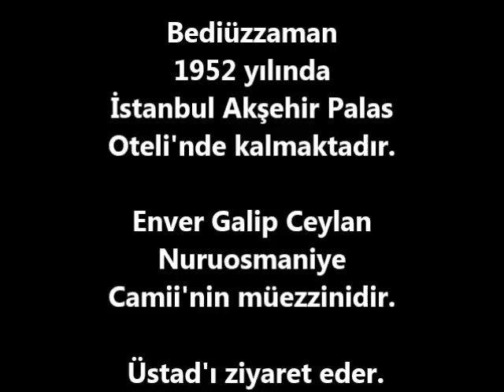Said Nursi'den müezzine: Minarede şarkı okudun mu?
Nuruosmaniye Camii Başimamlığı dâhil, Diyanet’te uzun yıllar hizmet veren Enver Galip Ceylan (vefatı 23 Nisan 2016), Bediüzzaman Said Nursi Hazretleri ile aralarında geçen konuşmayı anlatıyor